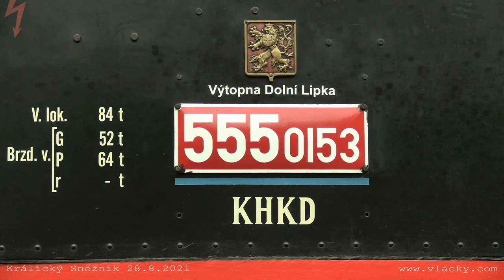Zvláštní vlaky „Králický Sněžník“ 3. července až 28. srpna 2021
===! chybná zvuková stopa !===